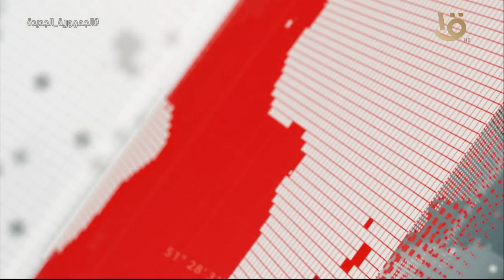تغطية خاصة | الرئيس السيسي يقوم بجولة تفقدية لعدد من المشروعات بالإسكندرية